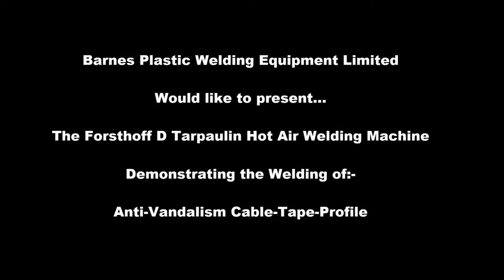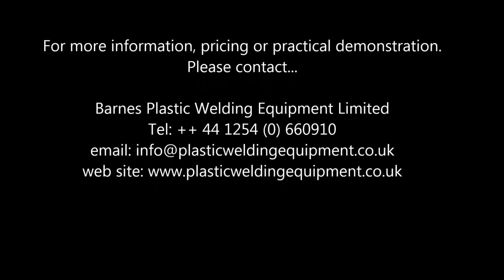Forsthoff D Anti Vandalism Tape Welding mp4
FORSTHOFF DB Anti-Vandalism Kit for Welding Security Tapes to Side Curtain Vehicles/Lorries HGV`S

To be used in conjunction with the FORSTHOFF DB Hot Air Welding Machine the professional choice of welding machine for the production of Marquees, Tarpaulins, Lorry Sheet, HGV/Lorry/Truck Side Curtains.

The weldable 25 mm Wide PVC Anti-Vandalism Tapes/Profile (with 1.5mm Steel Wire) can be used to secure loads against theft.

More and more transport companies have to deal with the theft of their loads, which is culminates in insurance claims downtime etc...

The transport company is also left behind with tarpaulin/side curtain that is slashed or cut up.

A good method to combat the damage is a weldable PVC tape with a 1.5 mm steel cable in the centre of the tape. This is then welded onto the inside of the PVC textile side curtain.

Insurance companies in the U.K. and France have approved this method of welding as an anti-theft device. Insurance premiums are also reduced in several other European countries if this method of anti-vandalism welded side curtains are fitted to the hauliers trucks & lorries.